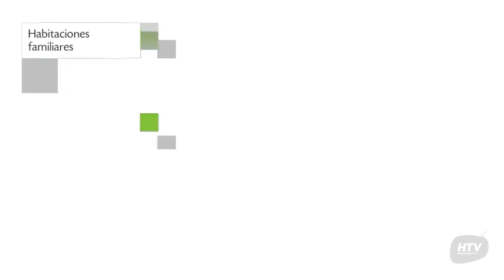Pousada Borakay, Posada en Morro de São Paulo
Pousada Borakay es una Posada ubicada en la dirección Rua Caminho da Praia s/n  de la ciudad de Morro de São Paulo, Brasil.